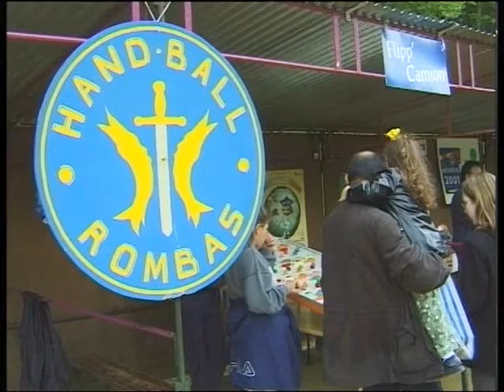Kermesse du 8 mai 2001 au Fond Saint Martin - mai 2001